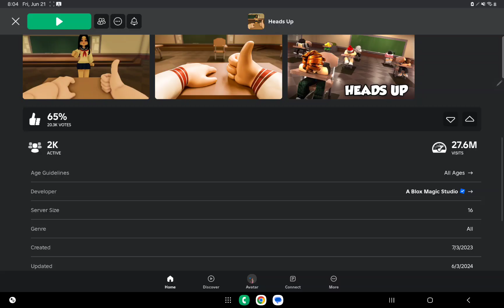Playing heads up on ROBLOX